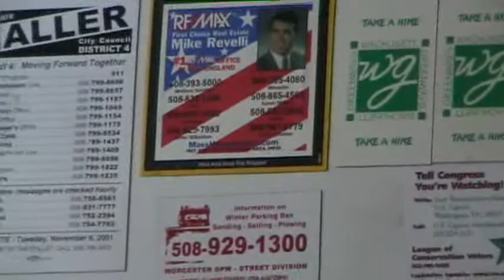Refrigerator Magnets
Got it on the first try:  Canon ZR950 minidv camcorder, IE1394 firewire, Dell Inspiron 1525n, Ubuntu 8.04, Kino 1.1.1, mjmegtools 1.1.8:  all in less than 8 hours - not a single technical hitch, thanks to awesome open source and web community!  This is my first upload, obviously at my kitchen table, pointing at my most essential appliance, my refrigerator.  So cool.